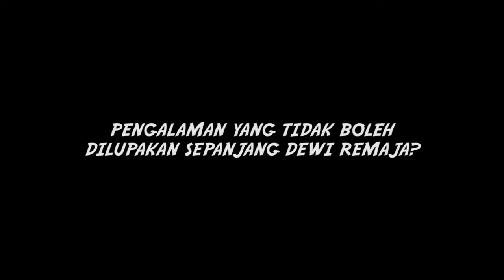BTS Hero Remaja 2017: Syamim Farid (Part 1)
Interview bersama pemenang tempat kedua Dewi Remaja 2014/2015 Syamim Farid.

Sertai ujibakat Pencarian Hero Remaja 2017 pada bulan April dan Mei ini.

Borang penyertaan boleh didapati di dalam majalah Remaja.

Dapatkan dipasaran sekarang!